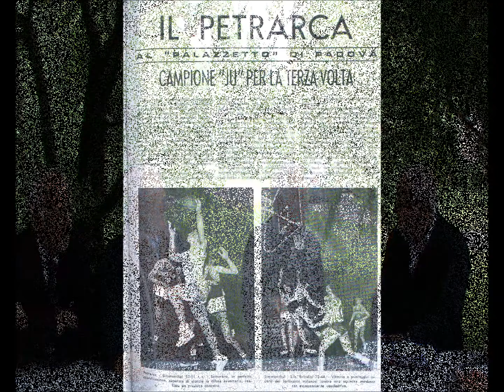PETRARCA, AMARCORD PER IL FUTURO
Paolo Donà (attuale addetto stampa Petrarca Basket, firma storica de "Il Gazzettino") intervista la Storia Petrarchina: Leo Bonetto, Justo Bonetto, Alberto Tonzig e Pino Stefanelli. 27 aprile 2015. Si parla di ricordi, fusione, e tanto altro...